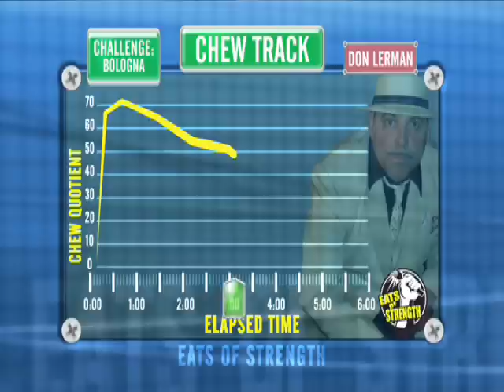Don "Moses" Lerman Goes for the Bologna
Don "Moses" Lerman, the "fastest hands in competitive eating" attempts to break Allen "The Shredder" Goldstein's bologna record on "Eats of Strength."